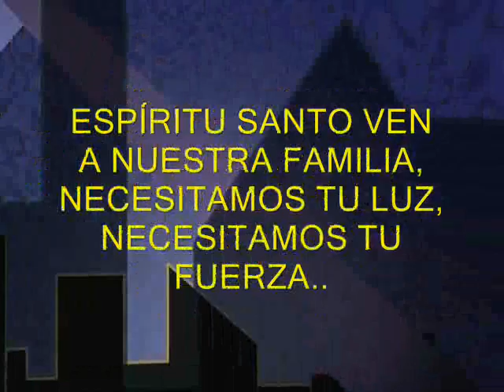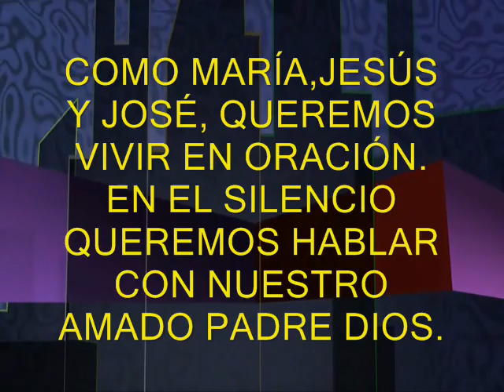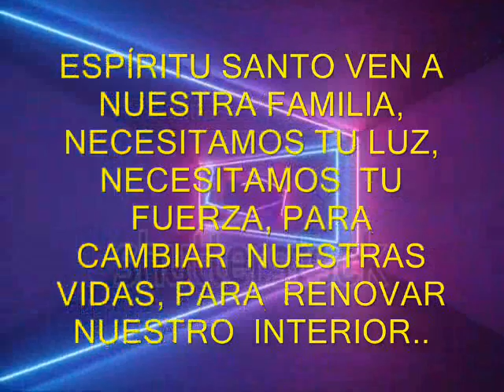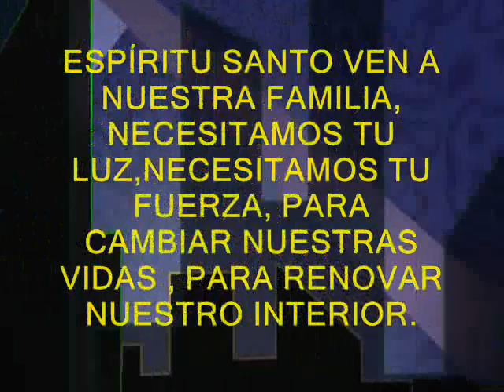Espíritu de familia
Canción que  es una oración  pidiendo al Espíritu Santo , que  renueve el espíritu de familia en las familias , viviendo de acuerdo a  la voluntad de Dios e imitando a la Sagrada Familia.